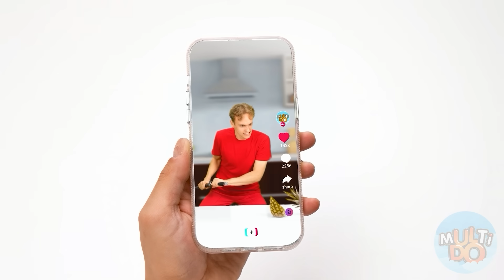Me vs Grandma Cooking Challenge | Awesome Kitchen Tricks by Multi DO Challenge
Who will cook the most delicious meals? We are ready to seriously fight in the new culinary challenge!